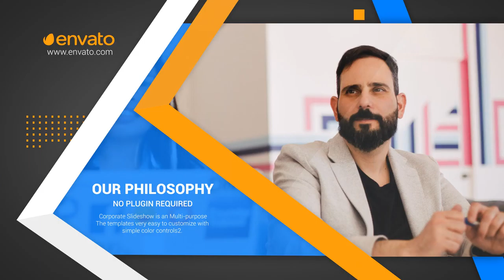Corporate Black Slideshow